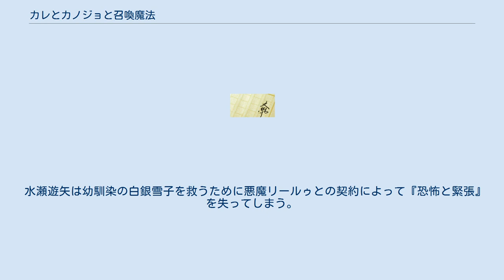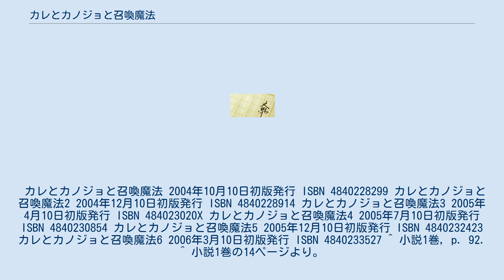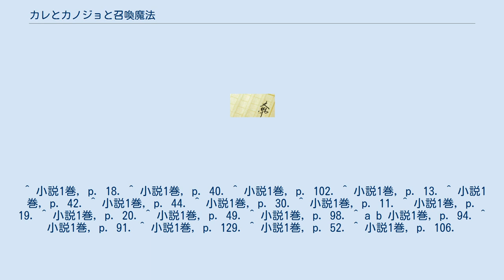カレとカノジョと召喚魔法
『カレとカノジョと召喚魔法』は上月司・著、BUNBUN・画のライトノベル作品。
メディアワークス・電撃文庫より刊行。
 水瀬遊矢は幼馴染の白銀雪子を救うために悪魔リールゥとの契約によって『恐怖と緊張』を失ってしまう。
水瀬遊矢と白銀雪子は『恐怖と緊張』を取り戻すためリールゥを見つけ出そうとするのだが…。
 カレとカノジョと召喚魔法 2004年10月10日初版発行 ISBN 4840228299 カレとカノジョと召喚魔法2 2004年12月10日初版発行 ISBN 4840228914 カレとカノジョと召喚魔法3 2005年4月10日初版発行 ISBN 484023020X カレとカノジョと召喚魔法4 2005年7月10日初版発行 ISBN 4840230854 カレとカノジョと召喚魔法5 2005年12月10日初版発行 ISBN 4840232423 カレとカノジョと召喚魔法6 2006年3月10日初版発行 ISBN 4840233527 ^ 小説1巻, p. 92. ^ 小説1巻の14ページより。
 ^ 小説1巻, p. 18. ^ 小説1巻, p. 40. ^ 小説1巻, p. 102. ^ 小説1巻, p. 13. ^ 小説1巻, p. 42. ^ 小説1巻, p. 44. ^ 小説1巻, p. 30. ^ 小説1巻, p. 11. ^ 小説1巻, p. 19. ^ 小説1巻, p. 20. ^ 小説1巻, p. 49. ^ 小説1巻, p. 98. ^ a b 小説1巻, p. 94. ^ 小説1巻, p. 91. ^ 小説1巻, p. 129. ^ 小説1巻, p. 52. ^ 小説1巻, p. 106.